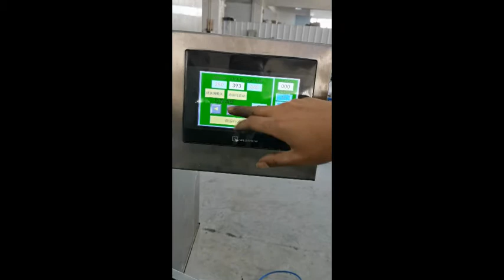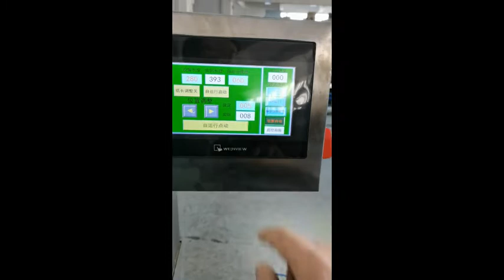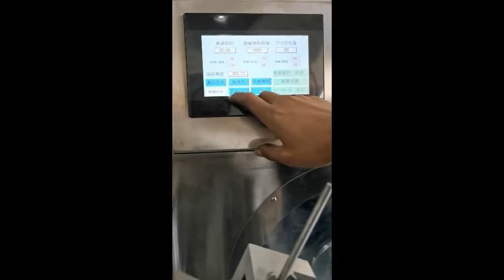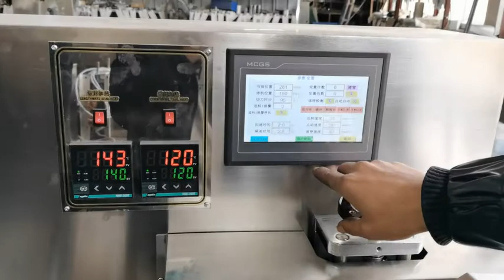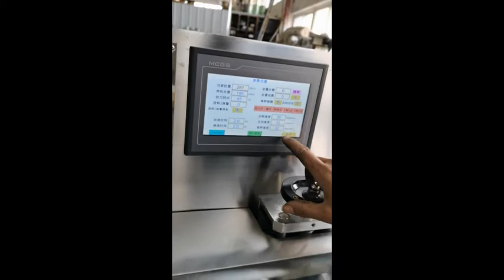Parameter adjustment of disposable tableware packaging machine